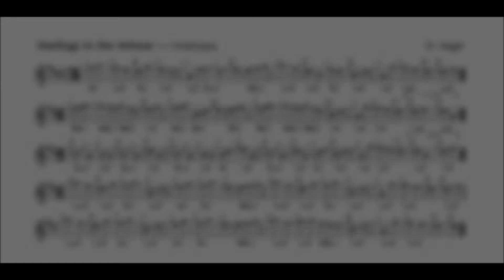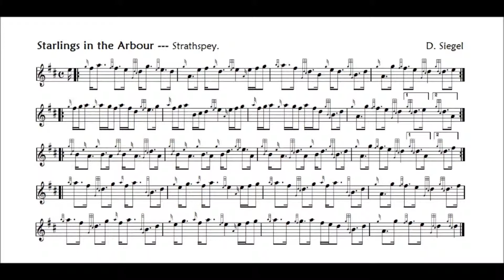STARLINGS IN THE ARBOUR Strathspey D Siegel 20JUL2015